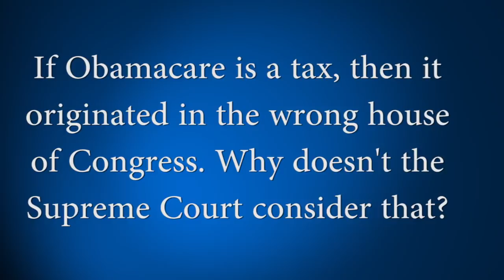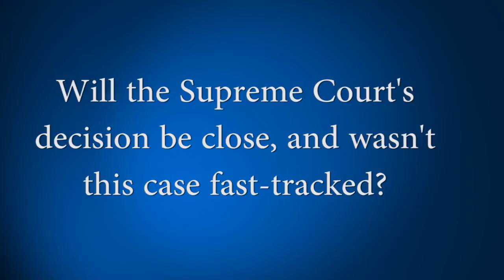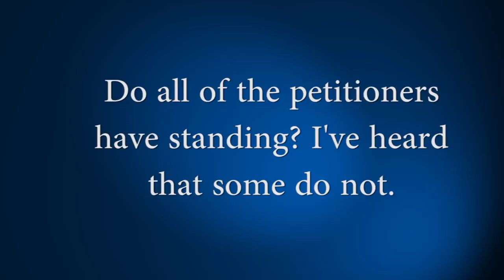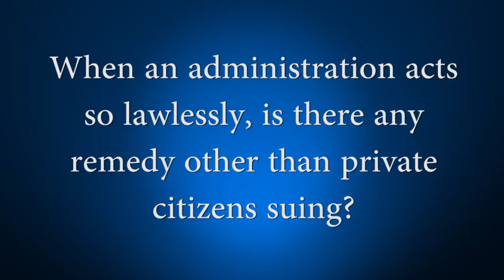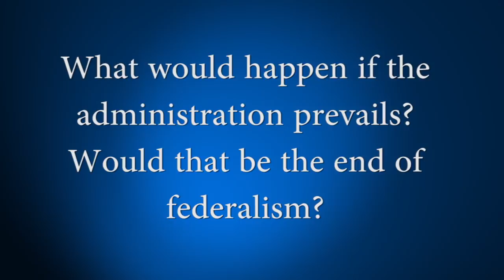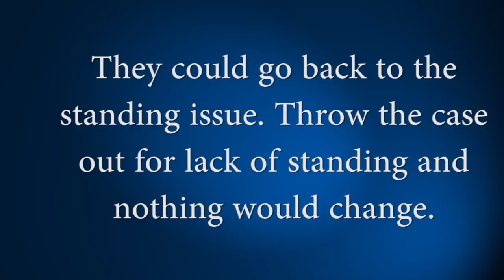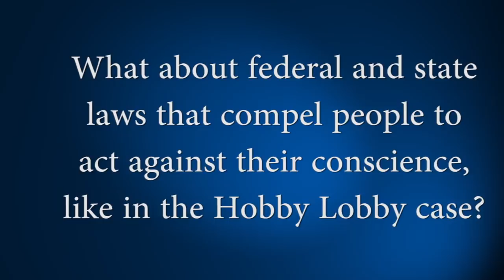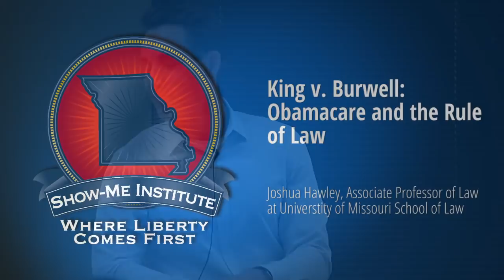King v. Burwell: Obamacare and the Rule of Law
In this February 2015 Policy Forum, University of Missouri Law Professor Joshua Hawley discusses the King v. Burwell case which is currently before the Supreme Court of the United States.

Questions and answers begin 24 minutes in. Click here to jump to the Q&A: